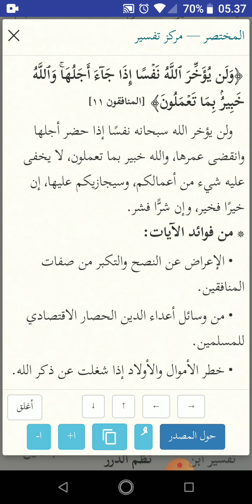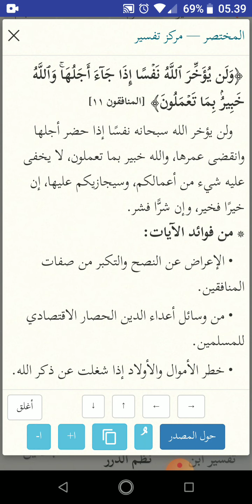Ibrah Qs al Munafikun 10-11